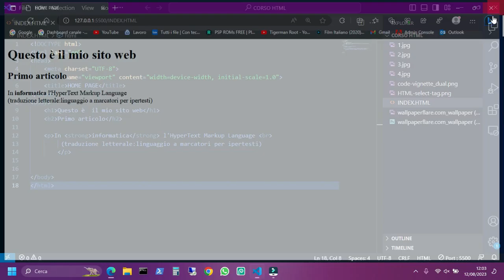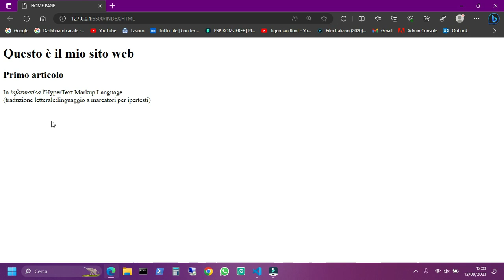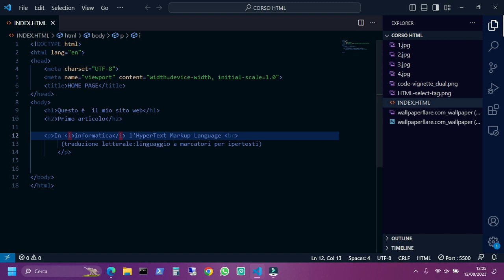HTML5 Tutorial Italiano 05 - Uso del Tag Strong e Corsivo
Download VSCODE